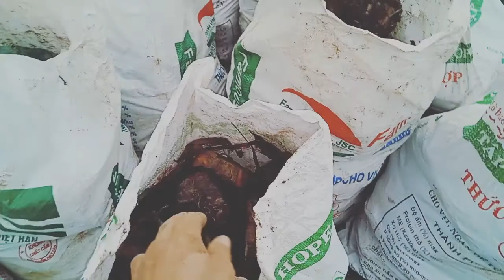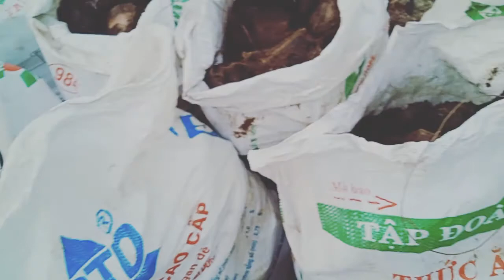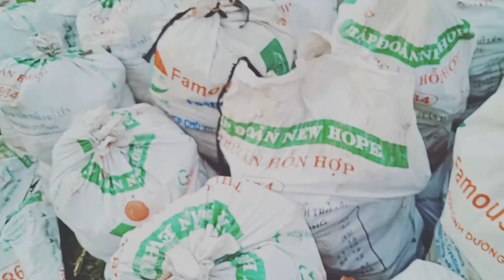Chuối tây thái lan giống 0779335899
Chuối tây thái lan rất rễ trồng và chăm sóc cũng rất đơn giản đem lại hiệu quả Kinh tế Cao 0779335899